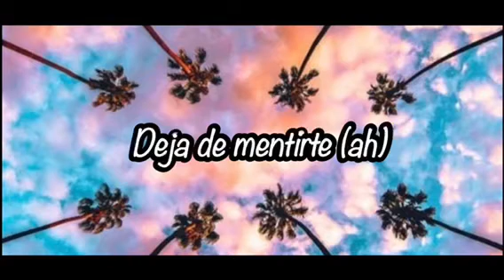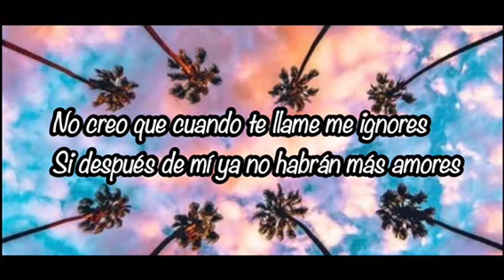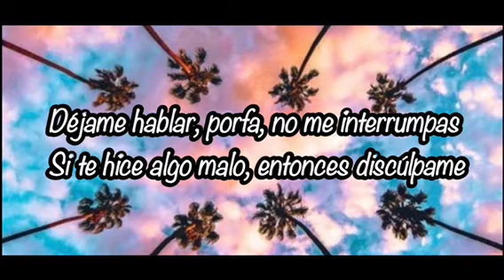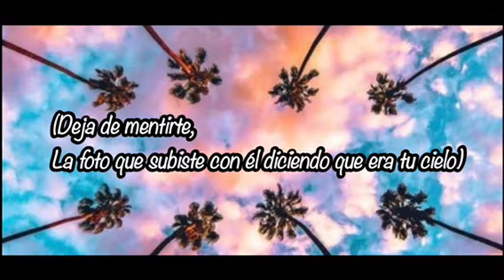Maluma - Hawai (Lyrics)